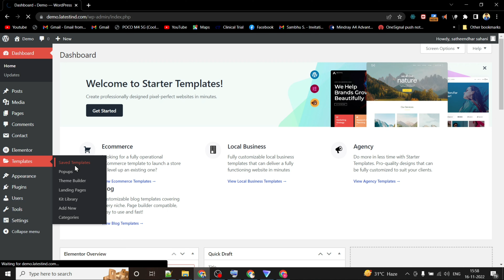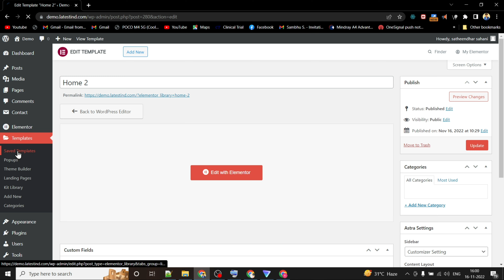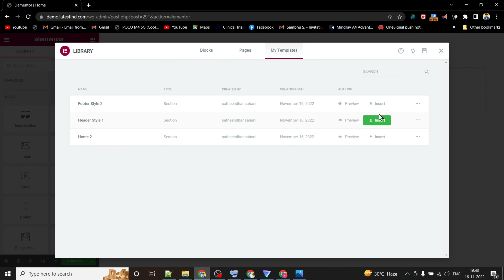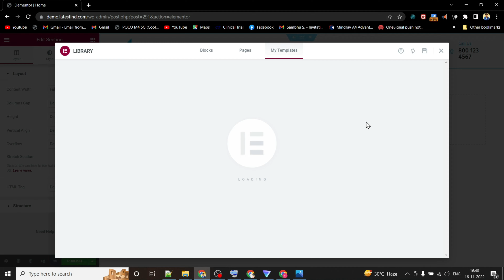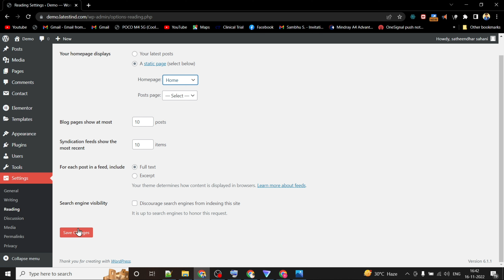Website Design in 5 Min Design Printing Template edit a Landing page using Astra and Elementor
Website Design in WordPress using astra and elementor.

The step by step edit your template using elementor.

A full website template kits and plugin upload

👉Design Printing Elementor kits Templates
👉Elementor Plugin
👉Astra plugin

[ Time-lapse Design And Installation plugin]

Add Download File Home to Elementor - 00:10

Add Header and Footer to Elementor - 01:44

Final Product View - 04:33